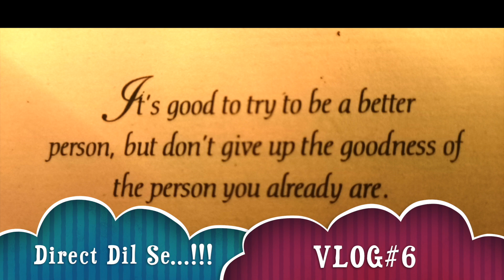Aaj Kaafi Lazy Din Tha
Kuch khaas nahi kiya bas lazy lazy sa feel kiya poore din.